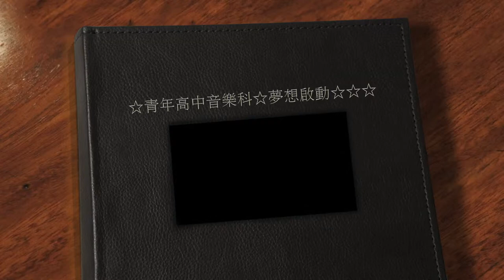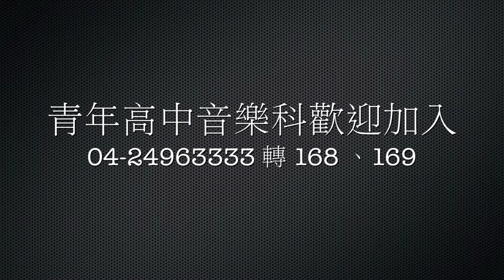102-04-26 樂光時空 / 音樂科畢業成果展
由青年高中音樂科製作上傳